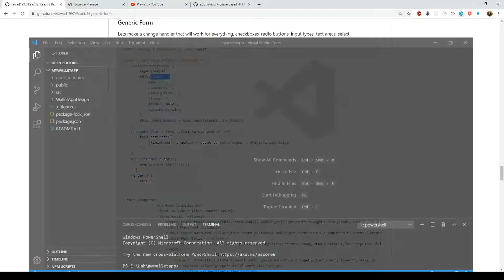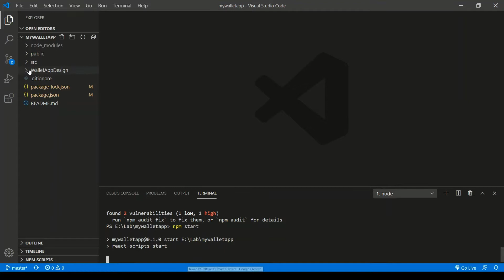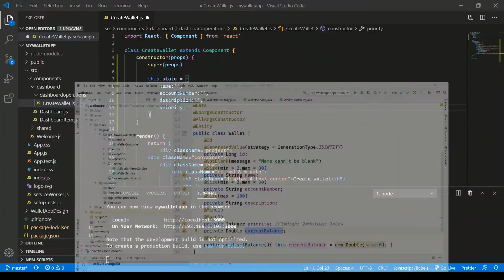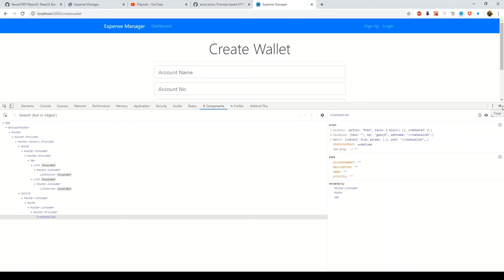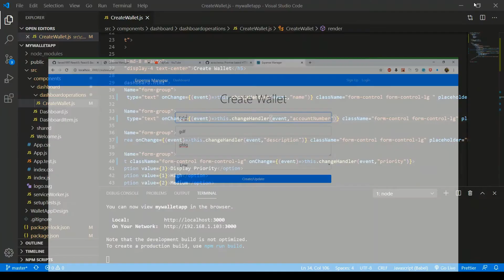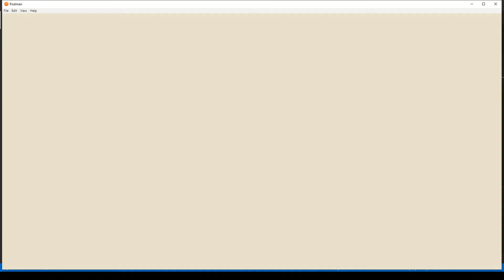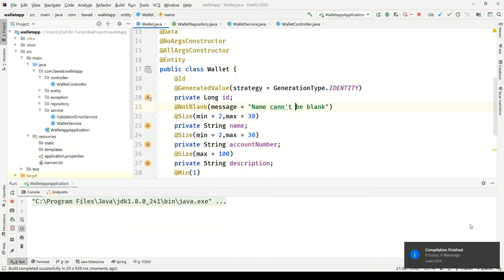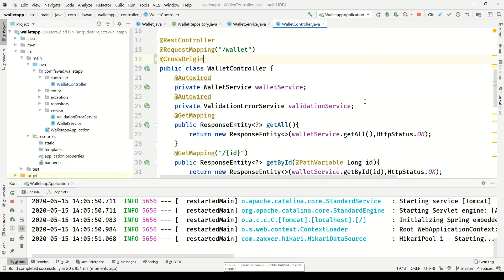4. Create Wallet using ReactJS, Module 1 (Wallet Module)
In this video we will do Create operation using ReactJS and axios.